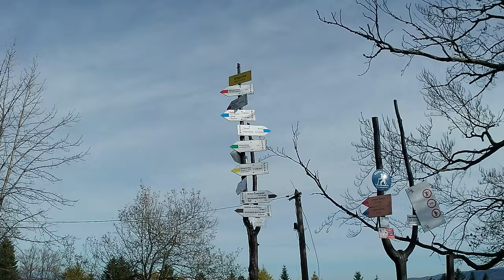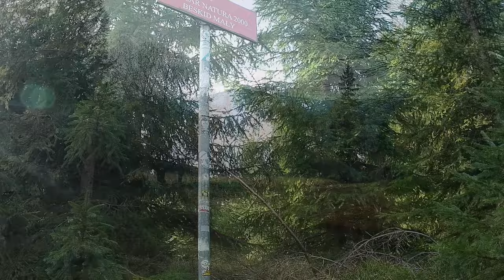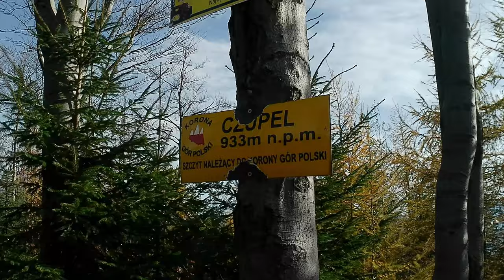Czupel, Rogacz, Beskid Mały, 9.11.2023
Mała wyprawa na szczyty Beskidu Małego Czupel i Rogacz. Świetna pogoda jesienna i fajne widoczki chociaż z samych szczytów ich brak.

Muzyka w filmie:
Good Vibes Only – Wanheda
Peaches – LiQWYD
Santorini – Scandinavianz
Swiss View – TVARI
To The Moon – LiQWYD
When the Rain Stops – Tokyo Music Walker
Aurora – Tomh.
Sorrow – Neutrin05